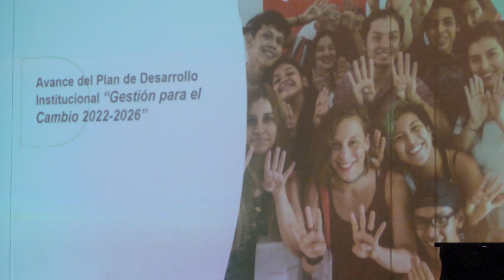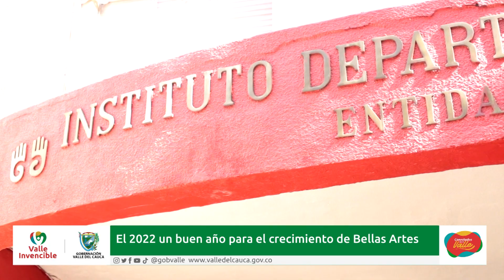El 2022 un buen año para el crecimiento de BellasArtes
A punto de acabarse el año la Institución Universitaria Bellas Artes entregó un balance positivo que confirmó el crecimiento en formación y capacitación para sus estudiantes.